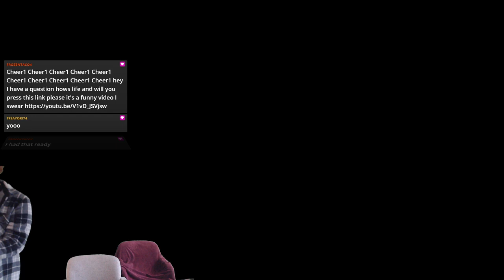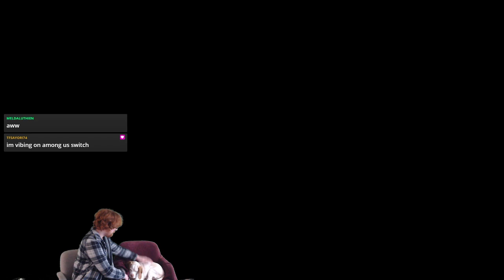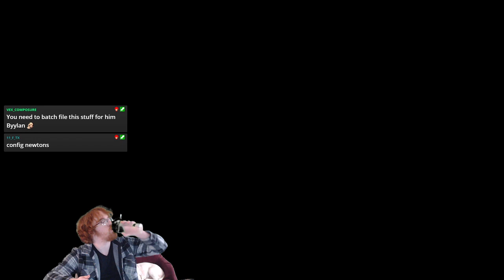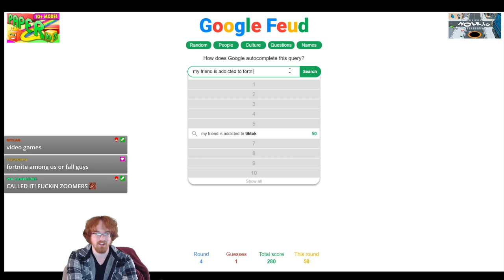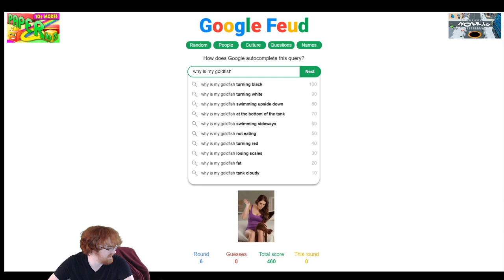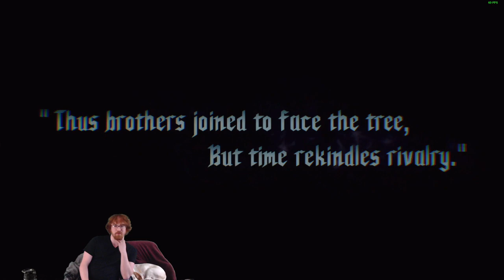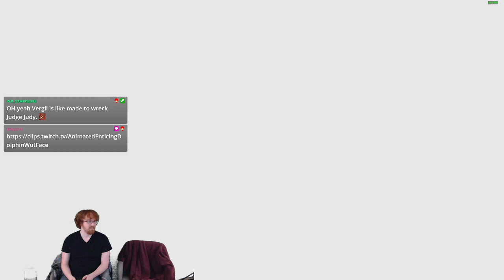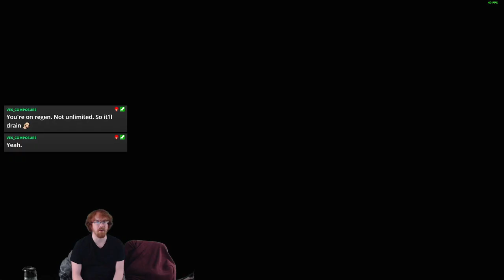Every time I sheath my sword an angel gets its wings